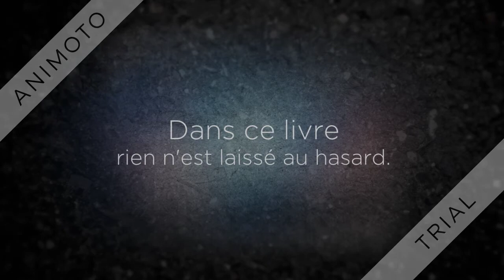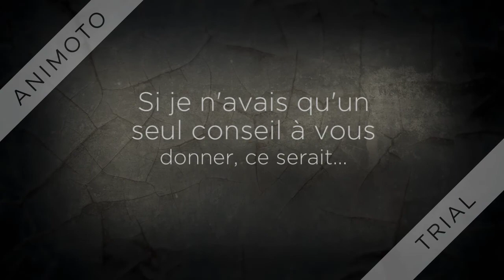Le dernier songe de Lord Scriven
Présentation du roman Le Dernier Songe de Lord Scriven, sélection 3è/2de du prix des Incorruptibles 2017/2018.